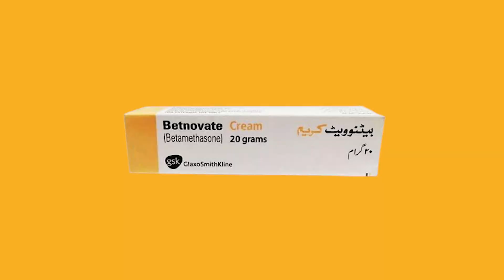Betnovate N cream | Betamethasone Neomycin Cream | Betnovate N Skin Cream | Allergy Cream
In this video I will tell you about the use of Betnovate N cream. The generic name of this medicine is betamethasone plus neomycin which is available in cream, ointment and lotion. It can be used in skin allergy. It can also be used in psoriasis, keloid scarring, lichen planus and seborrheic dermatitis.

Fore more detail please watch my video so you can get more detail about this medicine.